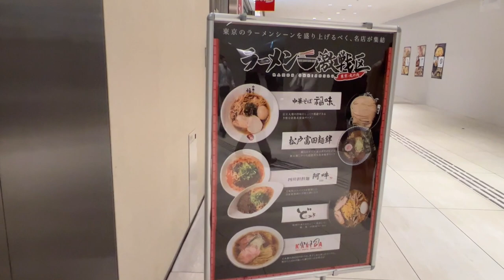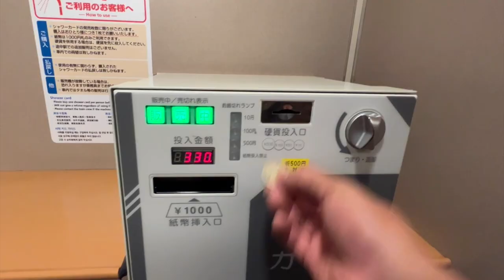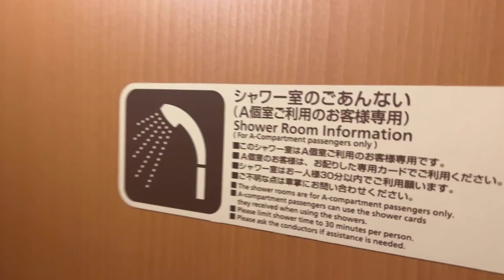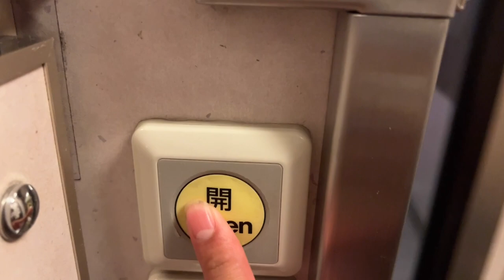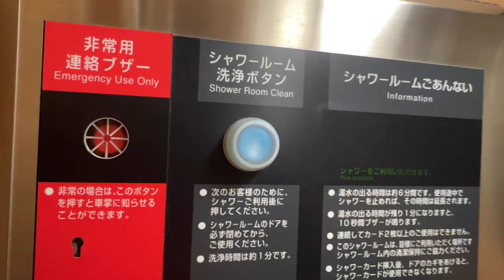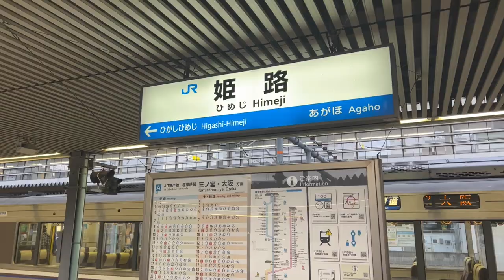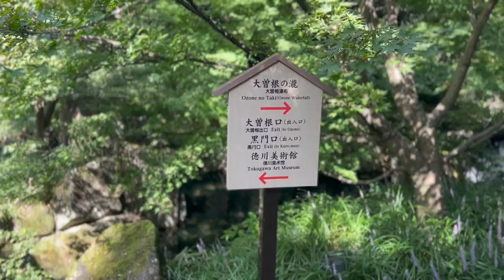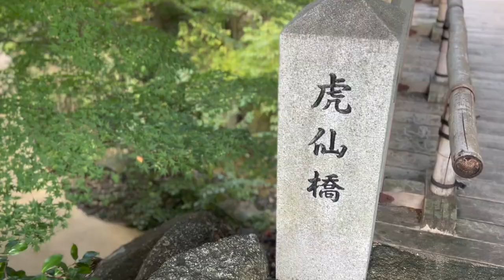Cheapest Completely Private Room on Japan's Overnight Sleeper Train 🚃 Virtual Tour in Tokyo, Nagoya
🚃 Train: Overnight Sleeper Train (Sunrize Express)
🛏️ Room: Cheapest Private Room  (Solo)
💰 Fare: $60 (9,020yen)

I want to say thank you for always watching my channel!

・Only $13! Japan's Futuristic Amazing Cheap Capsule Hotel like a  Spaceship | Virtual Tour in Tokyo

Related Videos created by other YouTuber

・Travel Alone Idea - Cheapest Private Room on Japan's Overnight Sleeper Train 😴 12 Hour Trip from Tokyo 寝台特急サンライズ出雲 vlog

※1 Title, description, and subtitle are translated automatically, so these may be wrong.
※2 All information related to my videos is based on my vague memories and may not be accurate.
※3 Price may change depending on the season or other conditions.

0:00 Riding on Japan's Overnight Sleeper Tain, Sunrise Express Izumo, from Tokyo Station・Ramen・Shower Card
2:18 Cheapest Completely Private Room Called “Solo”
5:19  Single Deluxe (Most Expensive Seat)・Nobi Nobi Seats (Cheapest Seat)
7:20 Lounge・Wet Areas(including Shower Room)
11:08 OMG! I missed my stop
13:26 The Most Beautiful Japanese Garden「Tokugawaen」